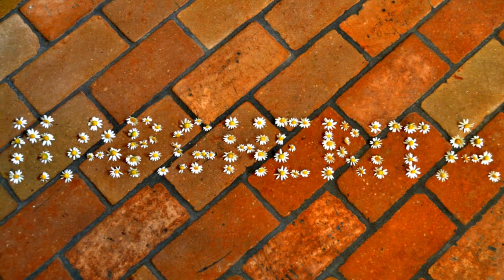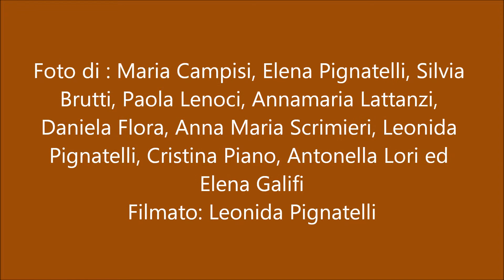MARGHERITA - Riccardo Cocciante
FOTOGRAFANDO CON GLI AMICI / Album a tema - Maggio 2017
Filmato: Leonida Pignatelli